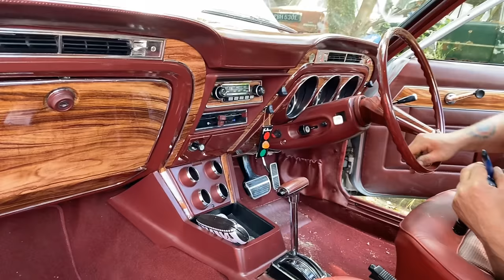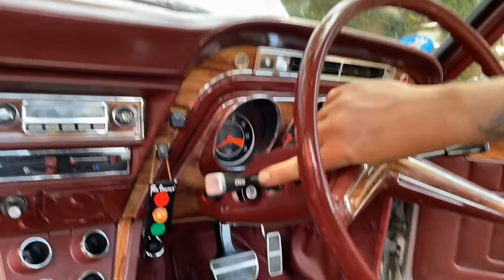We Explore A Graveyard Full Of Classic Rover P6’s And More!! Part 2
This location was very well known in the classic car world, being known as the Rover Mans House as there were15 Cars outside mostly Rovers P6’s... And all of them were V8’s! I was lucky enough to be invited to this absolutely incredible location by Sheldon from Classic Britain, after speaking with the new owners we were both able to go along & film this and the part 2 video.. but what is even more exciting is this story had a massive plot twist as the day went on... Stay tuned for probably one of the best Barn Find Recoveries in the UK!.. 😉

Don’t forget to check out my Instagram for x10 of the best pics